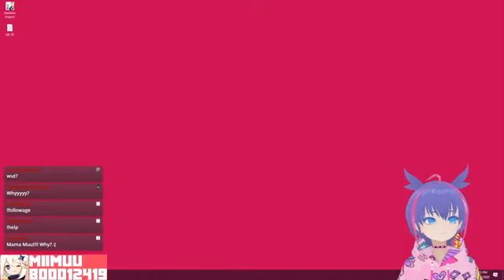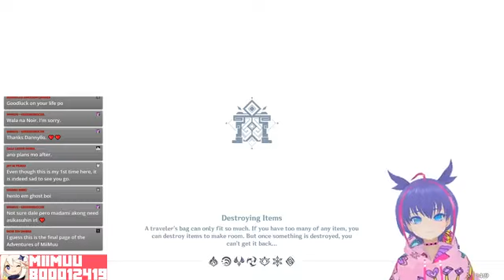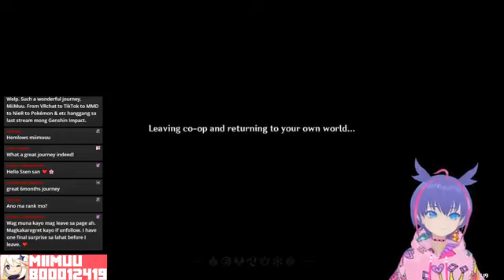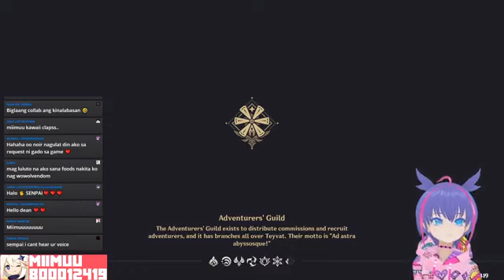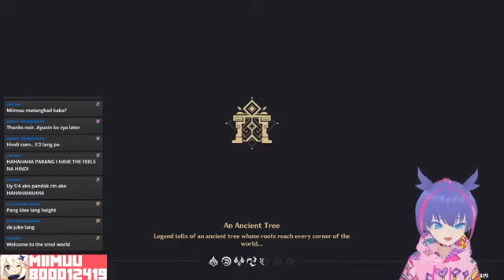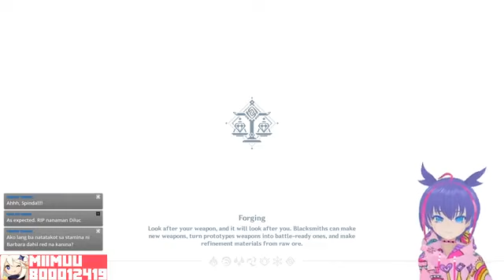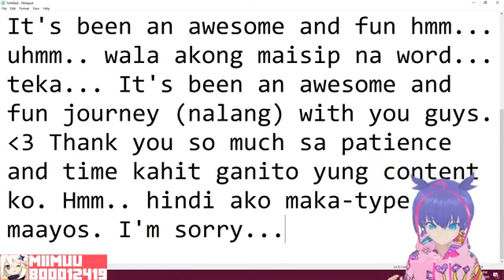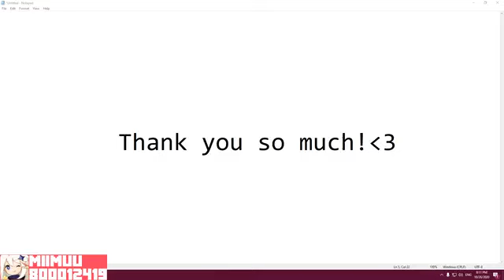MiiMuu's final stream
MiiMuu vstreamer graduation stream.

Original livestream Facebook Oct 26 2020.

Description: Thank you so much for everything. ❤